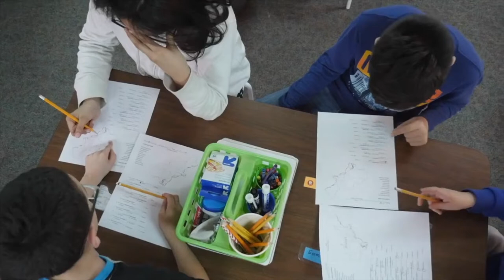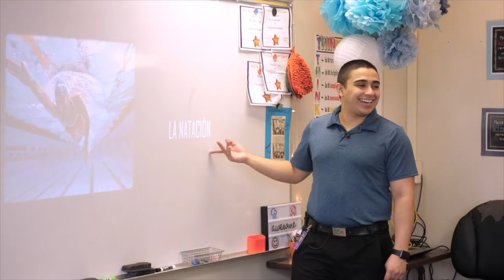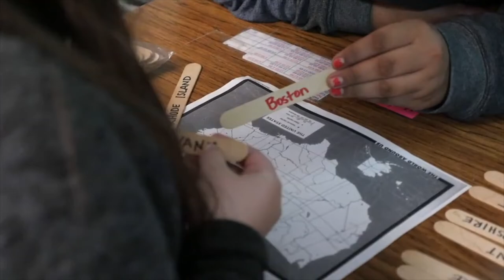Coach Bill Snyder's back story in teaching